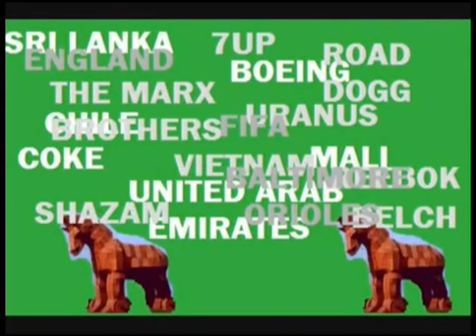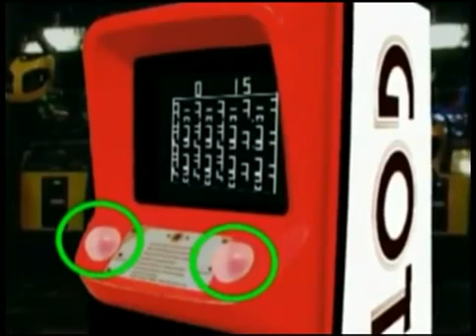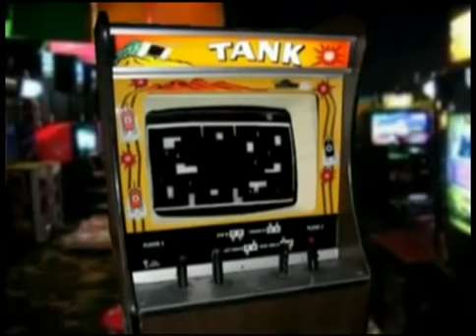Irate Gainer's History of History Part 3